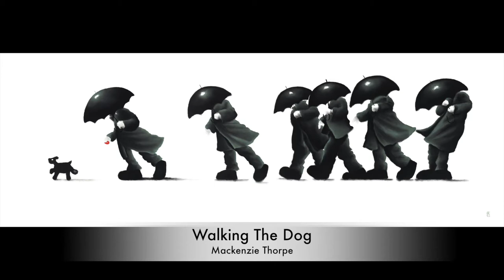Artist Mackenzie Thorpe - Walking The Dog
Mackenzie talks technique and inspiration behind his piece Walking The Dog.